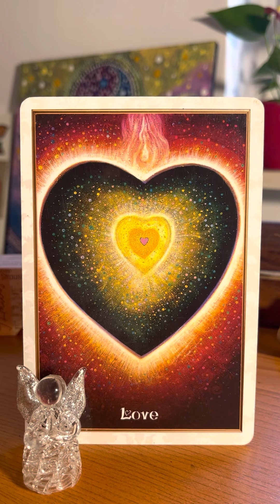Iubire - Mesajul zilei de astăzi 11 Iunie 2023 - Autor Gabriela Camelia Popescu